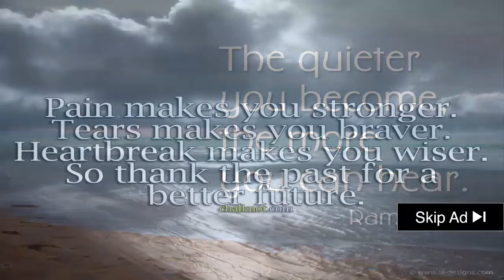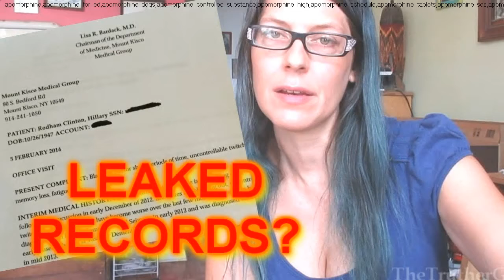░▒▓ Hillary Clinton Parkinson Disease Complications - 21 Parkinson Disease Causes Treatments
Hillary Clinton parkinson disease complications - Tag Archive for: Parkinson's Disease (Disease Or Medical Condition)
muhammad ali dies of respiratory complication facilitated by parkinson's disease.
non motor symptoms treatment in parkinson disease and non motor complication of dopaminergic therapy.
motor complications in parkinson's disease - 2014 iowa parkinson's disease conference. ali died late friday at the age of 74 of complications from parkinson's disease.
21 parkinson disease causes treatments.
 it will discuss options  benefits and side effects and when medications are effective in parkinson’s disease... medications for parkinson's disease - professor mal horne, the florey. sarasota memorial neurosurgeon kenneth vives  md  and patient david rabbitts discuss deep brain stimulation and how the therapy is helping people manage the tremors and complications of parkinson's disease  which affects more than 1 million americans  including actor michael j. according to associated press the respiratory problems of the former heavyweight champion boxer result from complications of his parkinson’s disease – an ailment he was diagnosed with in the 1980s..

  erica vitek  an occupational therapist that specializes in parkinson disease at aurora sinai medical center joins us to discuss some innovative and unique rehabilitation options. a woman with parkinson's disease recounts her experience with autonomic symptoms such as orthostatic hypotension and constipation. watch more living well challenge(tm) webisodes on the davis phinney foundation website:      did you know that good nutrition practices can help prevent or reduce many of the complications of living with parkinson's disease?  he overcame parkinson disease with this complication.

parkinson disease symptoms treatments.

neurologist marwan shuayto  md  talks about parkinson's disease complications and symptoms.
 Home Parkinson's Disease (Disease Or Medical Condition)

motor complications in parkinson's disease.
 My Hero, Parkinons' disease, Parkinson, Parkinson's, Parkinson's disease, Parkinson's Disease (Disease Or Medical Condition), Therapy